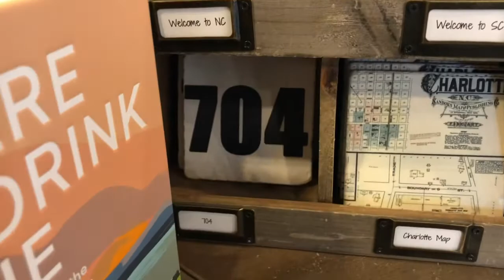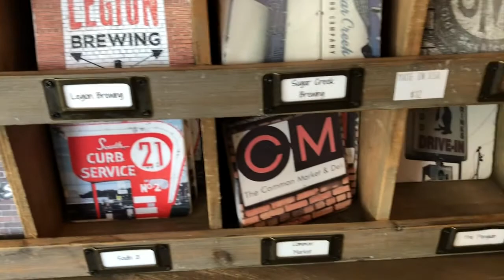Kitchen - Coasters & Other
Put on some good music, light your favorite candle, and get some virtual shopping done!  You will fine 90% of our store in this video and others.  We will be in the store to shop for people on Mondays, Wednesdays and Fridays.

2. Try and keep your delivery address no more than 25 miles from the store. If you are farther, just text and we can try and work something out.

3. We will be happy to text you more detailed pictures of specific items you see in the videos. We do understand that walking through virtually makes it harder to catch the details of items. If you don’t see an item you know we have, just ask!

4. Once your list is complete and we have all your items, we will send an invoice to your email provided through square. Once it’s paid, we’ll try and deliver your items within 3 business days!

5. Is any item a gift? Let us know and we’ll send bags and tissue with your order!